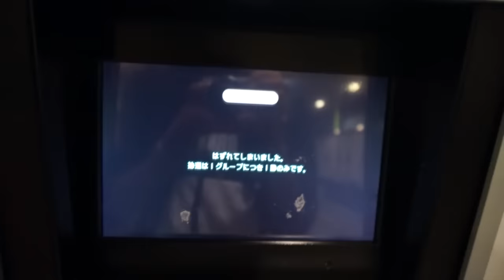はじめしゃちょー乱入！？ パソコンにあった謎動画を集めてみたw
◇動画でやって欲しい企画やメッセージ等ありましたらこちらのメールアドレスからお願いします。